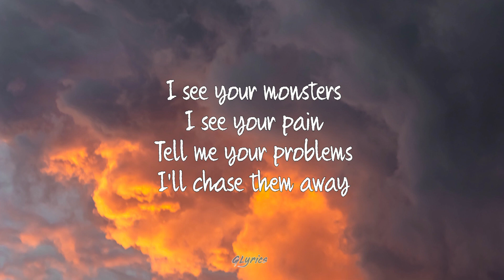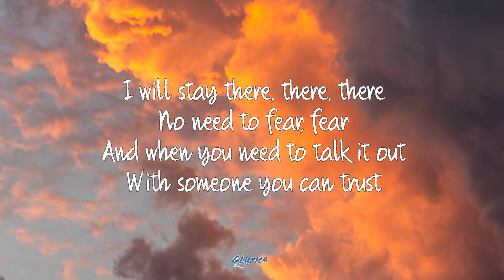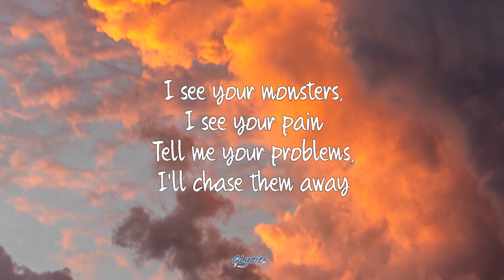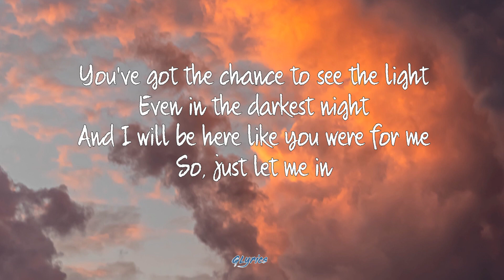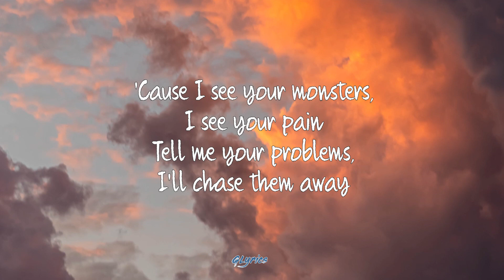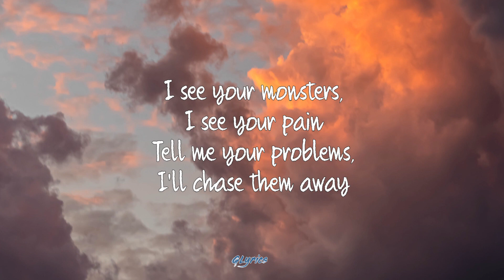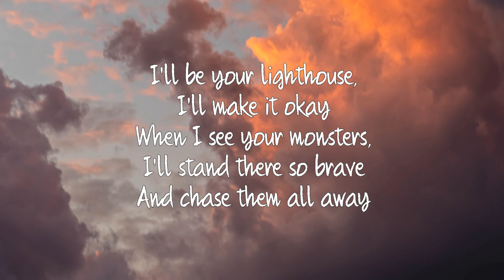Katie Sky - Monster (Lyrics)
🎧 LYRICS VIDEO for Katie Sky - Monster
✅Click the 🔔 to stay updated !
👍 Thumbs Up if you like this video.

In the dark we, we, we stand apart
We, we never see that the things we need
Are staring right at us

You just wanna hide, hide, hide
Never show your smile, smile
Stand alone when you need someone
It's the hardest thing of all

Take your time and you'll find me

I could see the sky, sky, sky, beautiful tonight, night
When you breathe why can't you see
That the clouds are in your head?

I will stay there, there, there
No need to fear, fear
And when you need to talk it out
With someone you can trust

What you see are the bad, bad, bad memories

And I will be here like you were for me

📷 Photo from pixels (Credit at the end of the video)